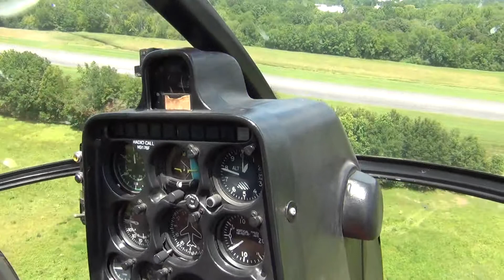DOLLAR BILL RIDES WITH RON DOBBS OF R & B HELICOPTERS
BIRD'S EYE VIEW OF CALHOUN, GEORGIA